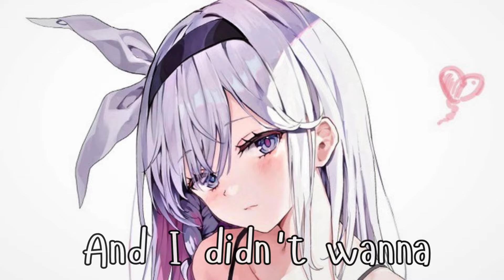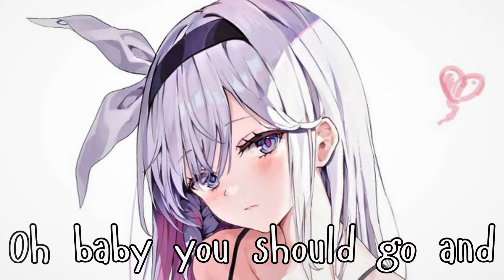Nightcore - Love Yourself (Lyrics)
♬ SONG INFORMATION

♪ Song: Love Yourself
♪ Artist: Justin Bieber
♪ Cover by: Megan Nicole ft.Wesley Stromberg

★  Picture Information

🎤 Love Yourself